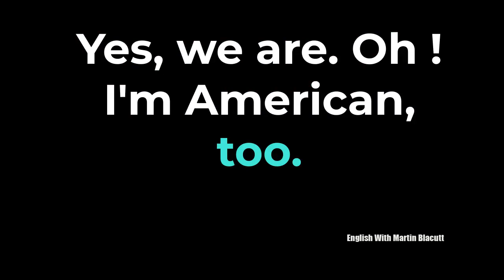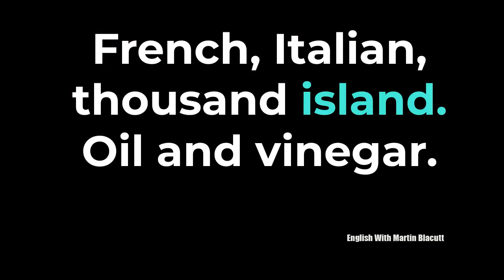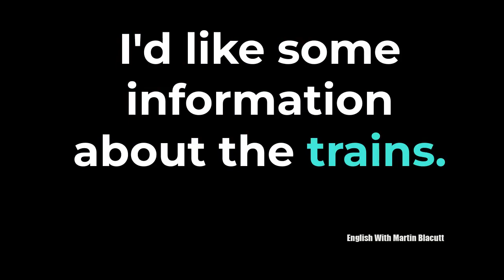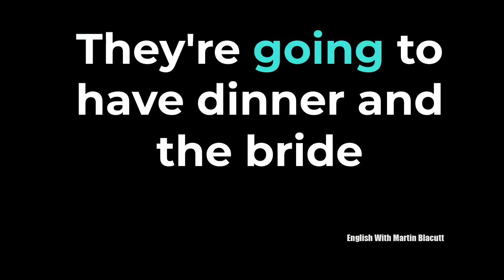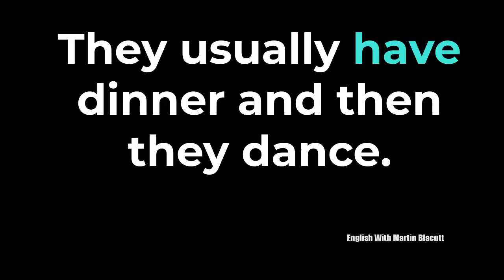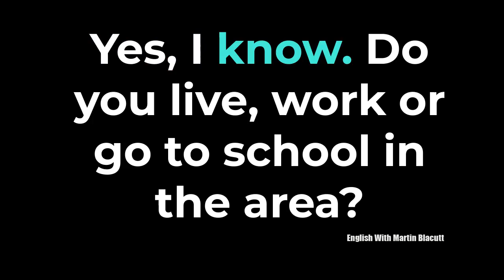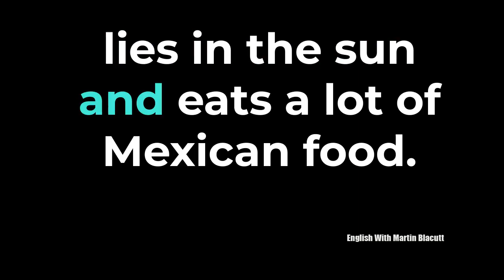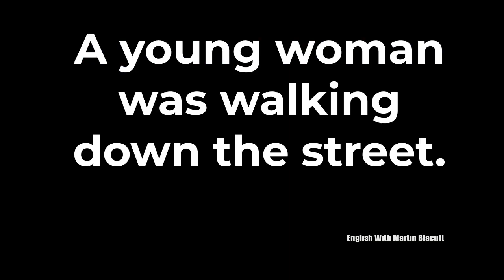ENGLISH SPEAKING PRACTICE | Everyday English Conversations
IMPROVE your PRONUNCIATION by listening, reading, and speaking these everyday English conversations
This SHORT COURSE covers the three main English speaking skills and is appropriate for anyone who wants to speak English correctly..
00:00 - HELLO | Everyday English Conversations
00:40 - EXCUSE ME | Everyday English Conversations
1:21 - WHAT IS IT? | MOSQUITOS | Everyday English Conversations
1:54 - WHAT'S YOUR NAME? | AT THE HOTEL | Everyday English Conversations
3:11 - I'M COLD | Everyday English Conversations
3:27 - WAITING A THE AIRPORT | Everyday English Conversations
4:05 - THERE'S A NICE AMPARTMENT | Everyday English Conversations
5:06 - REQUESTS | Everyday English Conversations
5:55 - UNIFORMS | Everyday English Conversations
7:13 - WHO IS IT? | Everyday English Conversations
7:46 - THERE IS AND THERE ARE | Everyday English Conversations
8:15 - AT A RESTAURANT | Everyday English Conversations
8:53 - A COMPUTER GAME | Everyday English Conversations
10:53 - WHO IS HAPPY? | Everyday English Conversations
12:12 - MY DAD CA DO EVERYTHING | Everyday English Conversations
13:13 - CHOICES | Everyday English Conversations
13:51 - WHAT DO THEY HAVE? | Everyday English Conversations
15:12 - AT CUSTOMS | Everyday English Conversations
16:07 - WHICH ONE? | Everyday English Conversations
16:50 - TRAVEL | Everyday English Conversations
18:04 - WHAT THEY ARE DOING | Everyday English Conversations
18:30 - CAN YOU HELP ME? | Everyday English Conversations
19:34 - SHOPPING | Everyday English Conversations
20:29 - THE FASHION SHOW | Everyday English Conversations
21:08 - GOING TO THE MOVIES | Everyday English Conversations
22:21 - WHAT'S ON TV TONIGHT? | Everyday English Conversations
23:11 - IN PRISON | Everyday English Conversations
24:18 - A WEDDING | Everyday English Conversations
25:22 - DATING ONLINE | Everyday English Conversations
26:24 - A SCENE FROM A MOVIE | Everyday English Conversations
27:29 - ASKING FOR ASSISTANCE | Everyday English Conversations
28:20 - AN INTERVIEW | Everyday English Conversations
29:46 - EVERY DAY | Everyday English Conversations
30:34 - WHAT'S MY JOB? | Everyday English Conversations
32:14 - KARAOKE | Everyday English Conversations
32:21 - A QUESTIONNAIRE | Everyday English Conversations
34:58 - WHAT DO THEY DO EVERY DAY | Everyday English Conversations
36:06 - WELL OR BADLY? | Everyday English Conversations
37:09 - LEISURE TIME | Everyday English Conversations
38:00 - LOST  | Everyday English Conversations
39:21 - PERSONAL INFORMATION | Everyday English Conversations
40:49 - WHERE WERE YOU? | Everyday English Conversations
42:14 - VACATIONS | Everyday English Conversations
43:05 - RETURN FROM SPACE | Everyday English Conversations
44:13 - DID YOU GET EVERYTHING | Everyday English Conversations
45:25 - IN THE OFFICE | Everyday English Conversations
46:23 - THE LEGEND OF WILLIE THE KID STORY | Everyday English Conversations
47:46 - FOREIGN VACATIONS | Everyday English Conversations
49:07 - SURVIVORS | STORY | Everyday English Conversations
49:52 - FIFTH AVENUE | Everyday English Conversations
51:12 - TALKING ABOUT THE PAST | Everyday English Conversations
52:28 - THE MORNING NEWS | Everyday English Conversations
54:06 - DINNER WITH A STAR | STORY | Everyday English Conversations
56:09 - AN ACCIDENT | Everyday English Conversations